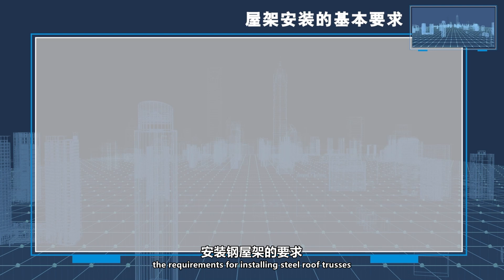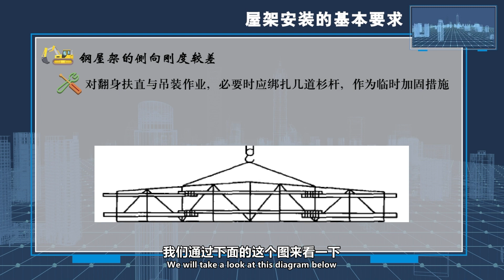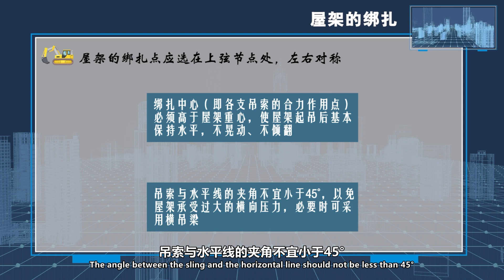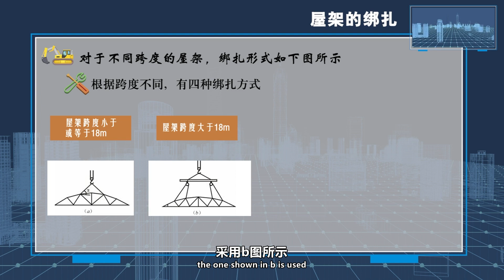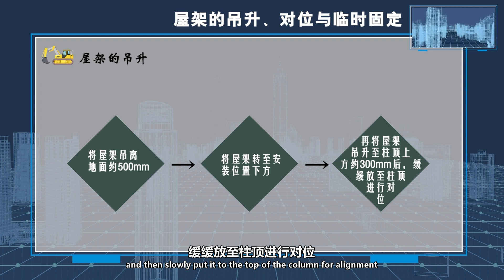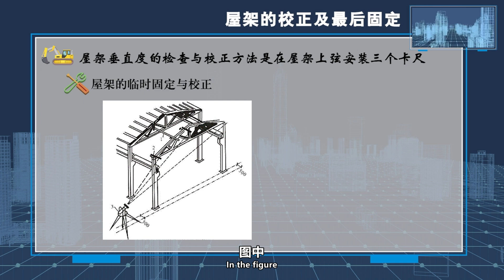3 4 2 钢屋架的安装